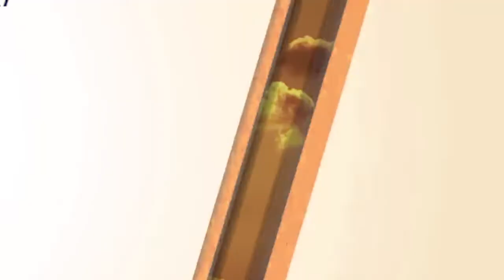ENGLISH NEWS DT- 4/ 11/ 2020